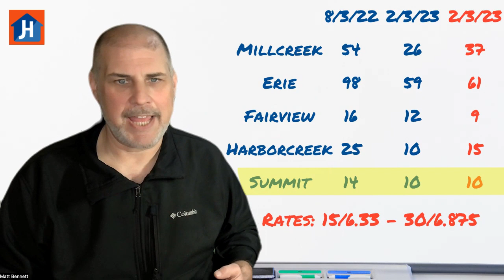Here are the available homes in Erie, PA in March, 2023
Here's a two-minute market update of available homes in Erie, PA. Is now a good time to sell my house? Is now a good time to buy a house? How are interest rates affecting home sales? Joe Herbert the Real Estate Agent answers all of these questions as he looks at the current March, 2023 housing inventory compared to previous months.

Please ask more questions in the comments section here, and we'll answer them!!!

If you are looking to buy or sell real estate in the Erie, PA area, look no further than Joe Herbert! Joe's INTEGRITY, PASSION, and COMMITMENT will ensure that you are represented in the best way by someone with a wealth of real estate AND local area knowledge.

If you're interested in buying a home in Erie, or selling your home, Call Joe at if you're interested in buying real estate, selling your home, investing in real estate, or if you're moving to Erie, Pennsylvania and you need information and guidance.